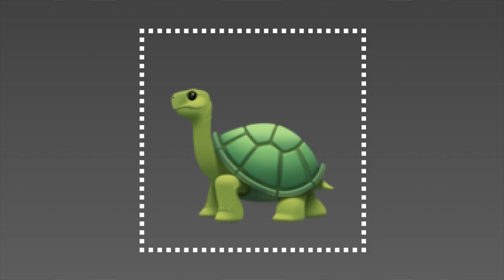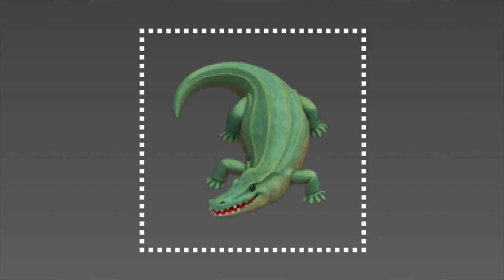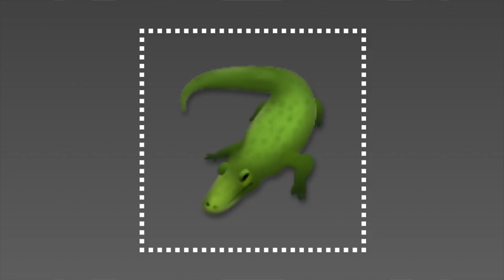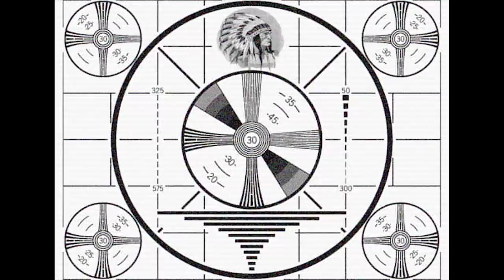H.I. #90: Pumpkin Pressure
Grey and Brady discuss: emoji revisited and the plurals of words, spoilers revisited, the 280 character upper class, Twitter Halloween, SpaceX Adelaide action, the drama over Brady's lego set resolved... or maybe not, Brady in Las Vegas during the shooting and advertising during tragedy, the (fiction of the 2017 Nobel prize in physics.

Audible: get a free 30-day trial by signing up

Death of Queensland's largest crocodile in 30 years could spark violent power grab